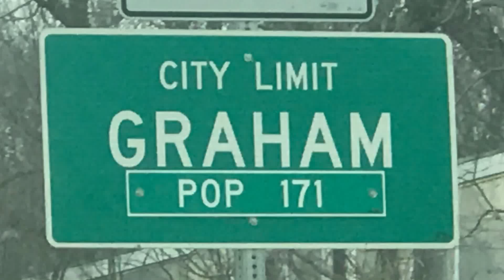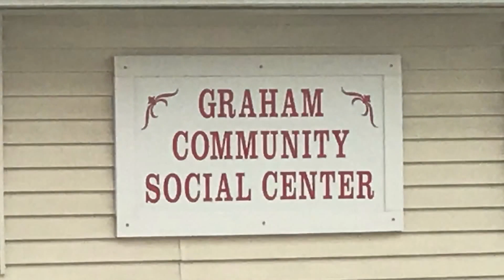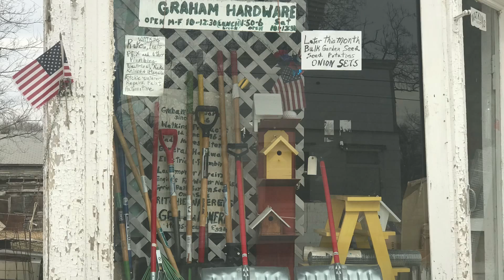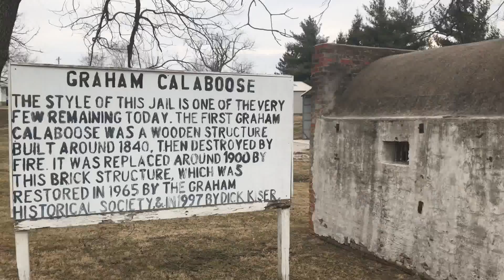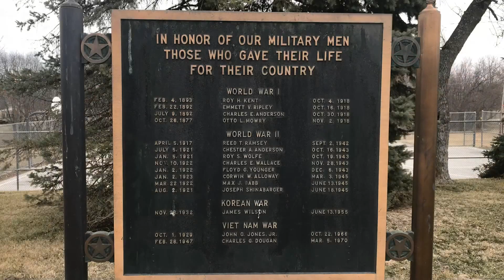Graham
Join me on a visit to Graham, Missouri. The oldest town in Nodaway County. While I was there I even met “the mayor.” A great guy! If you visit be sure to stop by The Smokehouse for a snack and the Graham Hardware Store. The old jail at the park is also very interesting!

Historic Sign:

                               Graham, MO

  Issac Hogan, Daniel Hogan, Robert Taylor, Robert Stewart explored this area in 1839. They found many natural springs, abundant water supply, rich black soil and timberland.
Plotted - 1856 by Andrew Brown - Named Jacksonville
First Church - Nodaway County - 1856
Named Graham - 1859 Incorporated - 1871. “